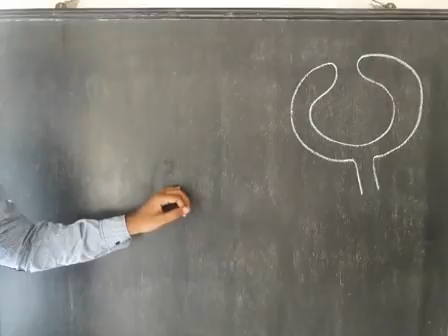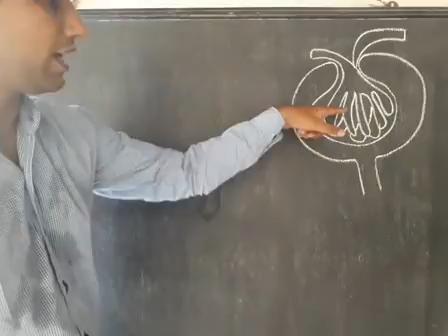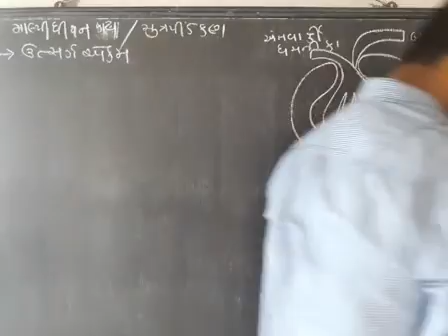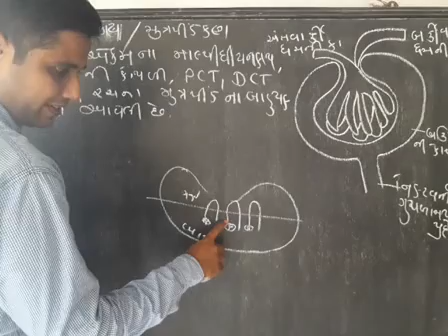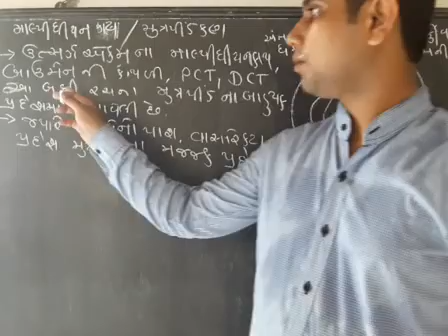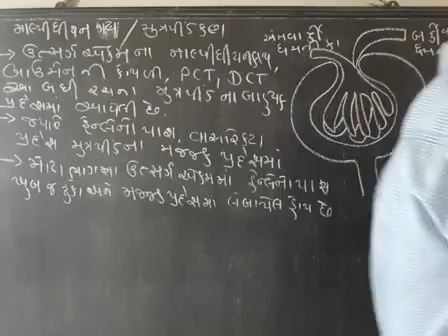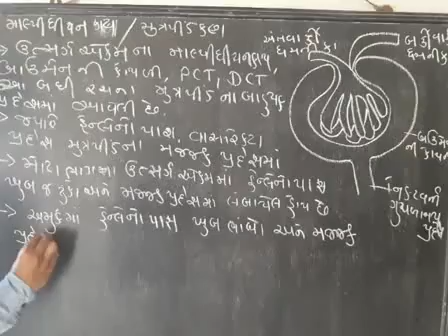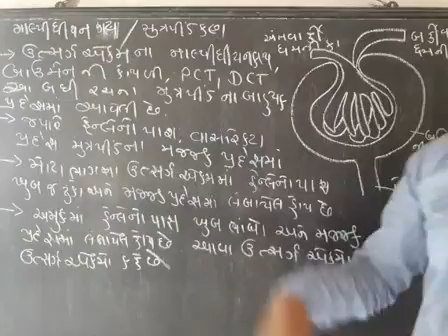Lec 76 20201022 092721